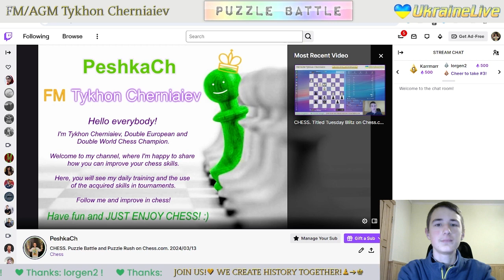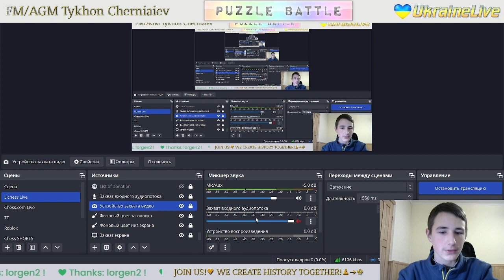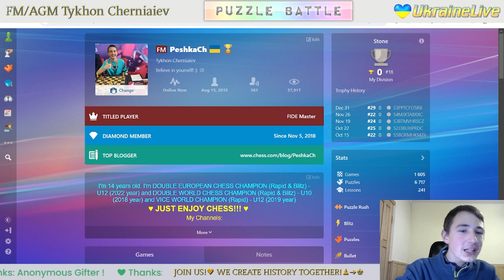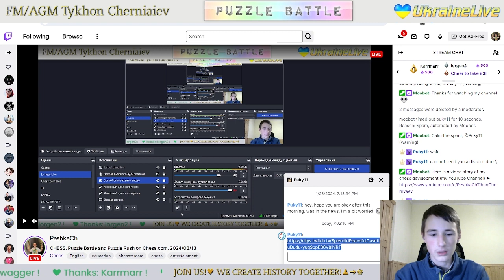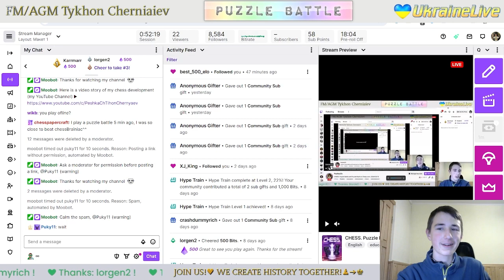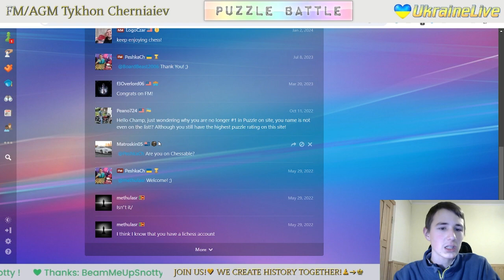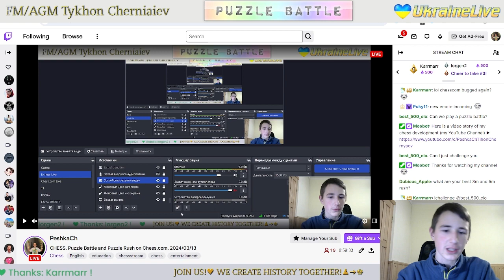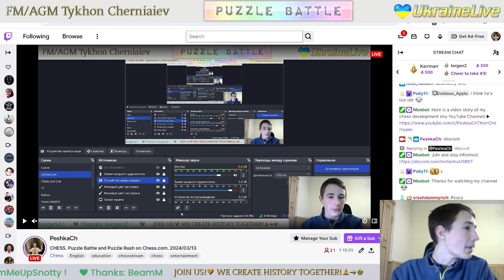CHESS. Puzzle Battle and Puzzle Rush on Chess.com. LiveStream. 13/03/2024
Puzzle Battle and Puzzle Rush:
     1:56 - The first attempt in Puzzle Rush in this stream in 5 minutes - 47
     5:03 - NEW RECORD ONLINE!!! The second attempt in Puzzle Rush in this stream in 5 minutes - 62
   11:58 - The third attempt in Puzzle Rush in this stream in 5 minutes - 41
   14:47 - The fourth attempt in Puzzle Rush in this stream in 5 minutes - 58
   20:45 - The fifth attempt in Puzzle Rush in this stream in 5 minutes - 53
   26:30 - The sixth attempt in Puzzle Rush in this stream in 5 minutes - 39
   29:17 - The seventh attempt in Puzzle Rush in this stream in 5 minutes - 37
   31:03 - The eighth attempt in Puzzle Rush in this stream in 5 minutes - 57
   39:46 - FM PeshkaCh vs Ambroisechess2b (52 : 33)
   43:43 - FM PeshkaCh vs NM TedBelanoff (50 : 39)
47:10 - GREAT BUG! FM PeshkaCh vs NM TedBelanoff (50 : 39)
   54:00 - FM PeshkaCh vs bamdude (51 : 34)
1:02:03 - FM PeshkaCh vs NM Torres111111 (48 : 6)
1:06:41 - FM PeshkaCh vs Skyrex29 (50 : 33)
1:10:29 - FM PeshkaCh vs CM tomobeast (52 : 41)